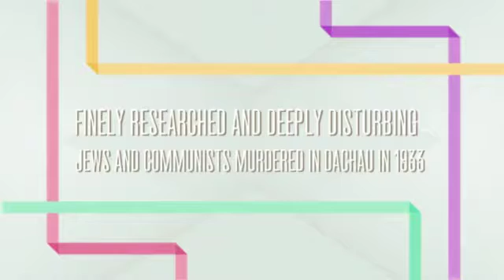Monday Morning Must Reads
Books suggestions made by the Greendale Public Library staff.